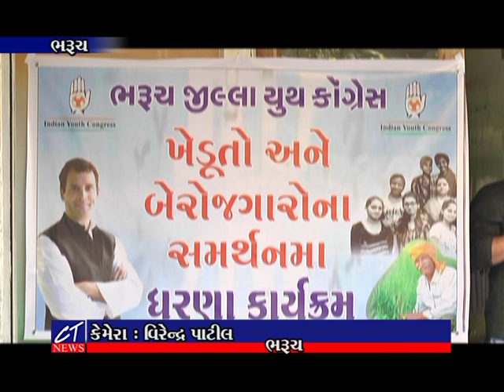CT News : ભરૂચ ખાતે યુથ કોંગ્રેસના સ્થાનિકોને રોજગારી અને ખેડૂતોના સમર્થનમાં ધરણા, આંદોલનની ચીમકી